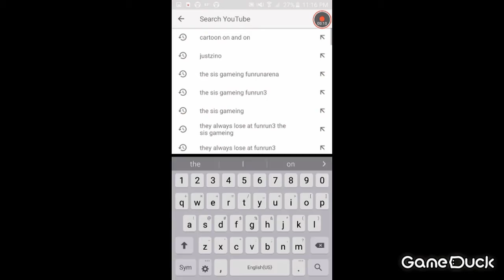Trumpy and Dreezy in Arena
Republican Clan - Fun Run Arena